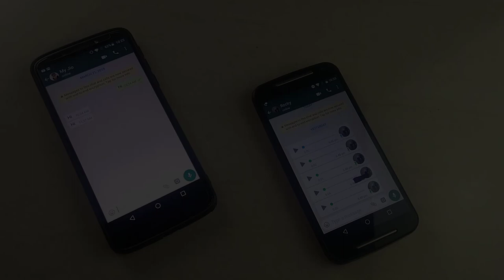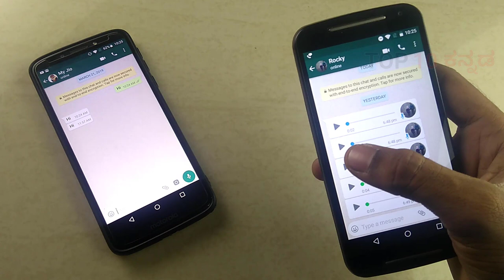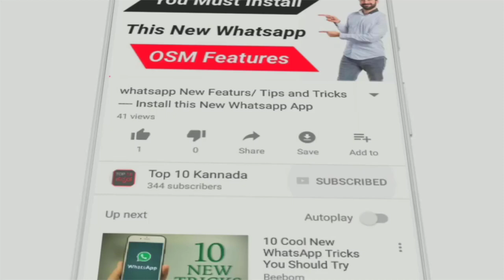Latest Whatsapp Update / Play Whatsapp Voice Message Continuously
Latest Whatsapp Updates March 2019
whatsapp tricks
whatsapp tips
2019
latest whatsapp updates
new whatsapp updates
feb 2019 whatsapp updates
whatsapp status
whatsapp update
whatsapp setting
tech
tricks